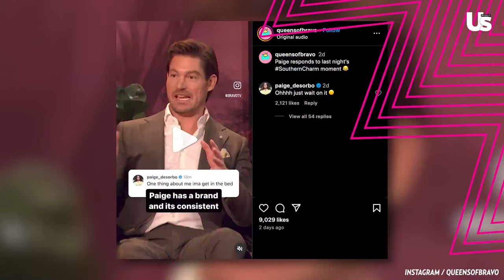Paige DeSorbo Reacts To ‘Southern Charm’ Reunion Trailer After Being Name Dropped